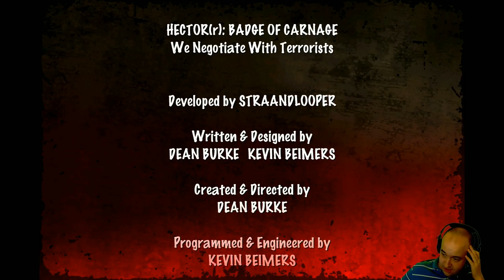Hector: Badge of Carnage - Episode 1 - Part 5 - HD Gameplay - Walkthrough with Dan - PC Let's Play